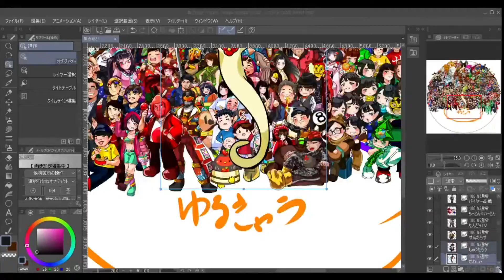【青森県民おーるすたーず】の制作風景（ショート版）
半年前に「青森県民おーるすたーず」の集合絵がどのように出来上がる様子を流し
その作業風景を（さらに）短く凝縮しました。

【制作時間】６時間｟+3時間（作業時間外）｠

最後にこの動画を観て、もうちょっとゆっくりみたい方へ…